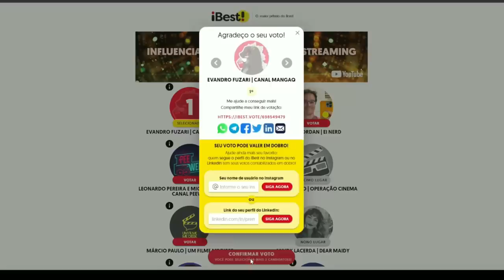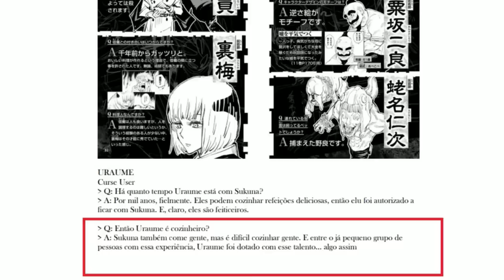O RELICÁRIO DE SUKUNA EXPLICADO - A TÉCNICA AMALDIÇOADA MAIS PODEROSA DE JUJUTSU KAISEN